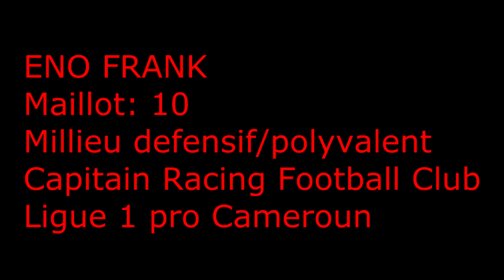Eno frank latest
Eno frank
talent brut du football camerounais
joueur polyvalent